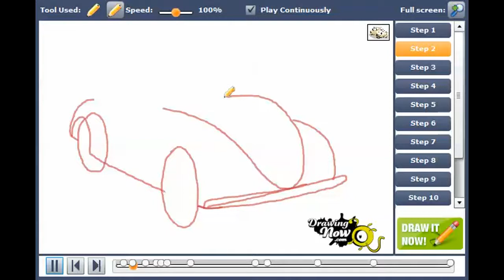How to draw a Volkswagen beetle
You can see the original tutorial of How to draw a Volkswagen beetle